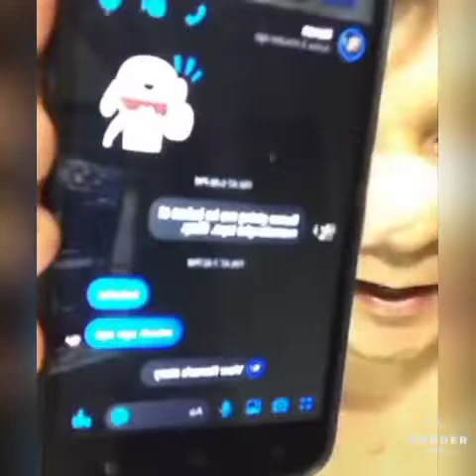ITLOG BROTHERS ● Tiktok Compilation Funny & Kalokohan Videos PART #1😅🤣